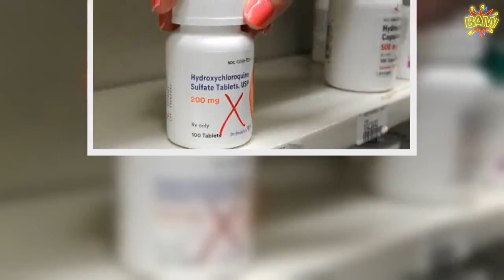"코로나 직접 치료"…프랑스서 맘대로 약 먹은 3명 숨졌다 | 핫뉴스 24 시간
핫뉴스 24 시간,Aktualności 코로나직접치료…프랑스서맘대로약먹은3명숨졌다,